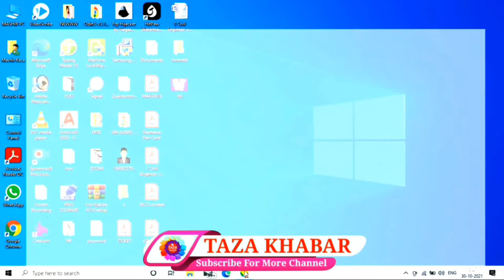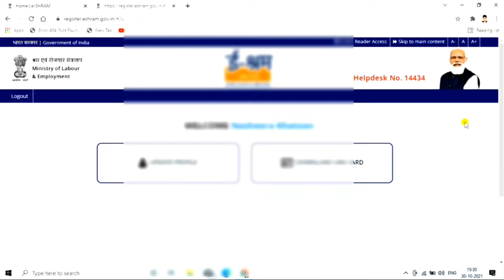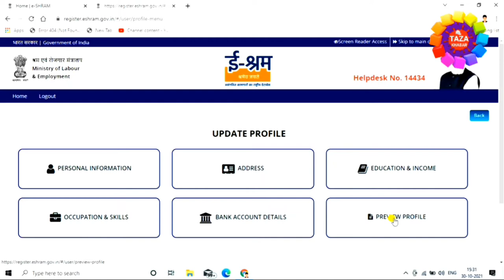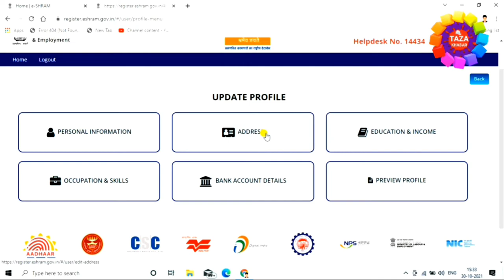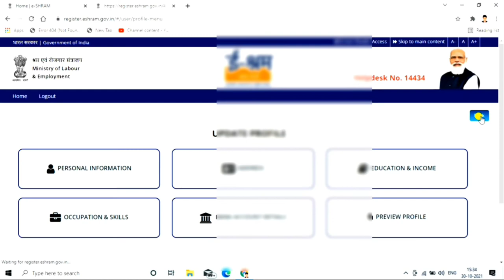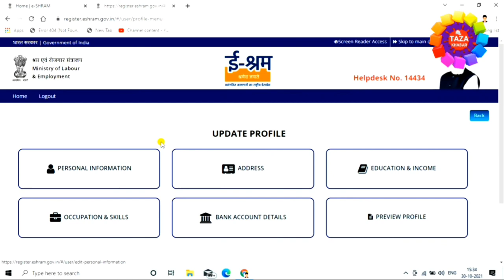Download e shramik card online 👈 e shramik card correction 📝 e shram card me correction kaise kare 👌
e shram card ya e shramik card, sarkar ki taraf se unorganised sectors kw workers ke liye jari kiya jane wala card hai. e shram card kaise download kare, e shram card me correction kaise kare, e shramik card kaise sudhare ye sab is video me dekhiye

1) Aadhaar number
2) Aadhaar linked active mobile number
3) Bank account details
4) Age should be between 16-59 years (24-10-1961 to 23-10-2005)

e shram card kaise update kare, e shram card me photo kaise badle, e shram card me correction kaise kare, e shram card kaise download kare ye sab is video me dekhiye

Engineer raza